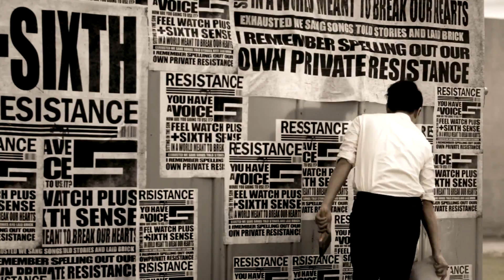Brown eyed Girls - Sixth Sense